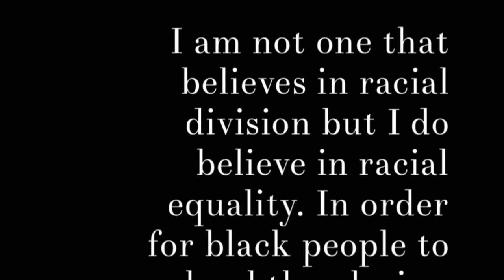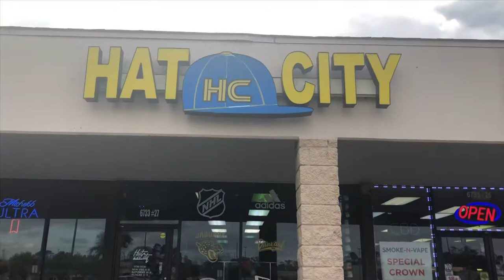Gucci Lame (Black Face Sweater)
RBNC - Gucci Lame (Official Video)
Lil Pump - Gucci Gang instrumental [Reprod. Elxnce]
Video Producer - Alexis Calhoun

Follow these black owned clothing companies and brands on Instagram!!!